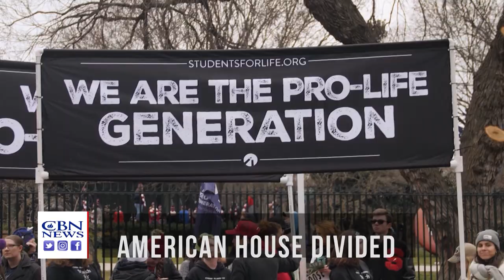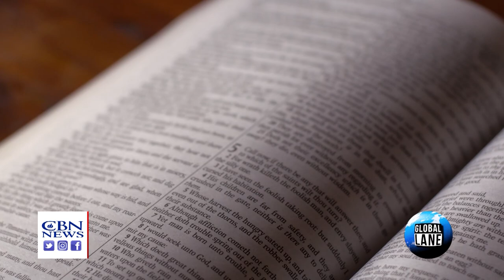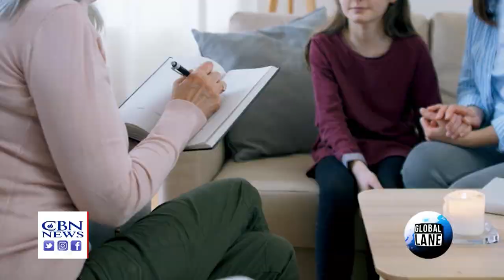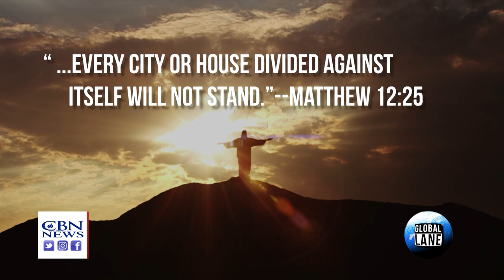The Key to Restoring Unity to American Politics and Culture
Nation divided: disunity and intolerance are overtaking American society. What must we do to unite and live in peace? Judge Phil Ginn, President of Southern Evangelical Seminary, says we need to get back to the common moral ground by following what he calls the "God line."